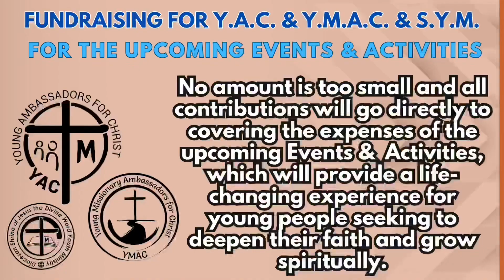Thursday of the 26th Week in Ordinary Time - Gospel Reflection, October 05, 2023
WATCH/ LISTEN: Thursday of the 26th Week in Ordinary Time - Gospel Reflection, October 05, 2023.

“… The passage highlights the importance of spreading the Gospel and ministering to others. It teaches us about collaboration and the power of working together in pairs. Jesus also warns about the challenges they may face and advises them to rely on God's provision rather than material possessions.

This Gospel reminds us of our call to be ambassadors of peace and healing in the world. It encourages us to trust in God's guidance and to be bold in sharing the message of love and salvation.

YACymacSYMfortisINVICTA (text/pic:cttro)